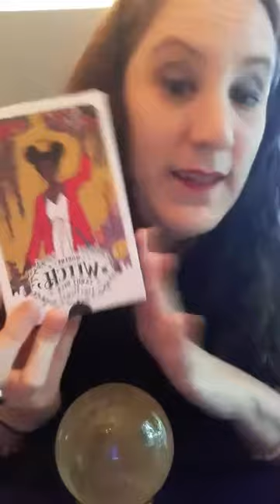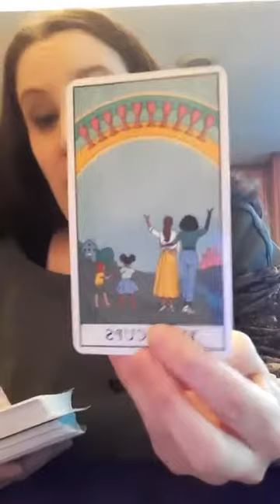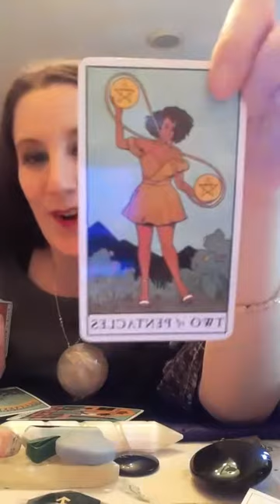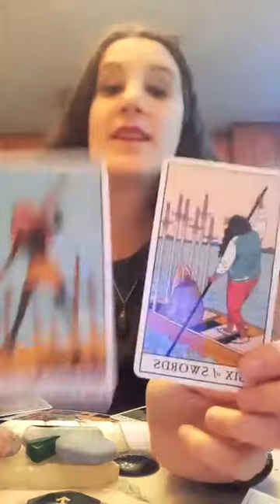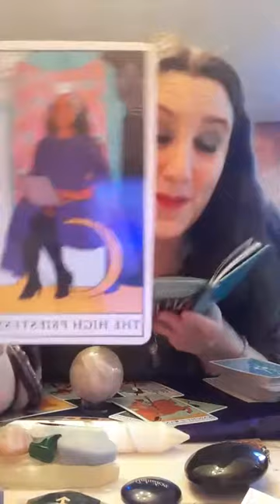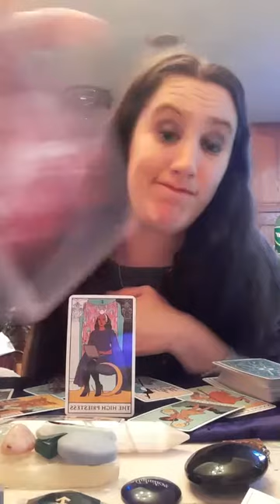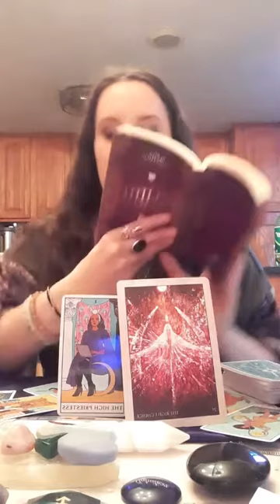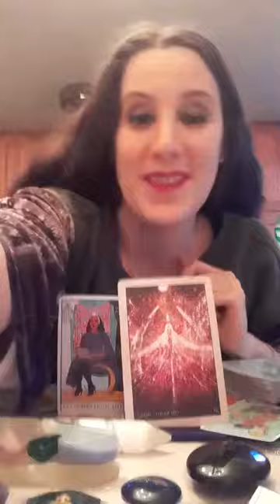*This New Moon In Cancer It's about getting quiet enough to hear the sound of your own heart.*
The right choice for you is not the right choice for everyone. Sometimes it feels like the world tries to tell you what decision is right, but everyone's own personal truth resides in their heart. The High Priestess came out in Reverse but I turned her Upright because connecting in with our own Intuition is where we will find the answers we are seeking. The world around you can't argue with your inner wisdom but it might try to beat it down so get quiet enough to know what your heart sounds like. Learn it's voice. Feel your feelings and recognize your own inner knowing.

We start off in the recent past with the universe wanting us to remember a time where we felt emotionally fufilled(10 of cups) and nostalgic over sweet memories of the past or an earlier time or version of us. (Six of cups) It wants to remind us that our happy ending is still possible however close or far away it seems.

 In the present with the two of Pentacles in Reverse and the Six of Swords ironically enough our indecision/standstill or surrender that comes after making a decision is moving us out of troubled waters into clamer ones. This is not without resistance though. The King of Pentacles and Knight of Wands in Reverse remind us that much in our environment is unstable and that what action to take may be unclear.  However before we fight our battles and stand up for what we believe is right(seven of Wands) it is important to come into a state of inner peace(six of Swords) We must relocate ourselves to from our minds to our heartspace.

 Listen to your heart. Listen to your Intuition. Your Intuition is your GPS. Let it guide you. Trust it. Sit with it this new Moon for it has much to tell you. Once you have absorbed it's wisdom you will be ready to take action but for now be still. For now listen.
Blessed Be. Harm None.💜🙏newmoonincancer,